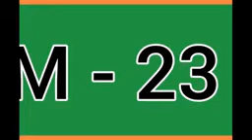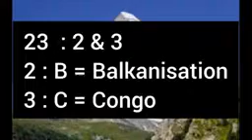L’histoire du Congo Kinshasa et le Rwanda